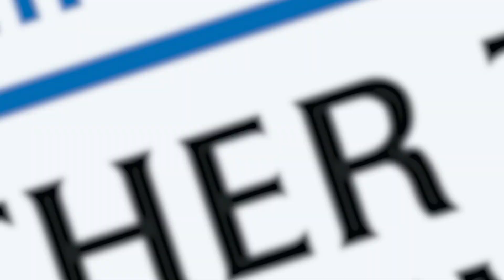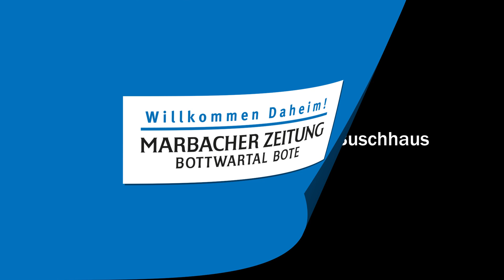Rathaussturm der Marbacher Kinder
Am Faschingsdienstag konnten die Kinder beim traditionellen Rathaussturm in Marbach Süßigkeiten abstauben. Danach wurde der Bürgermeister Jan Trost entmachtet. Organisiert wurde der Kinderfasching von dem Ehrenamtlichen Peter Vosseler und dem Team vom Jugend-Kultur-Haus planet-x um Georg Stenkamp und Claudia Freude mit Unterstützung des Kulturamtes. Die Guggamusiker „Sulmanafetzer“ aus Neckarsulm sorgten für die musikalische Begleitung.